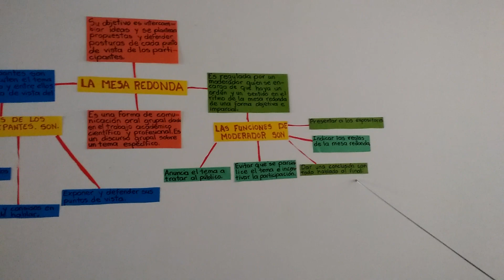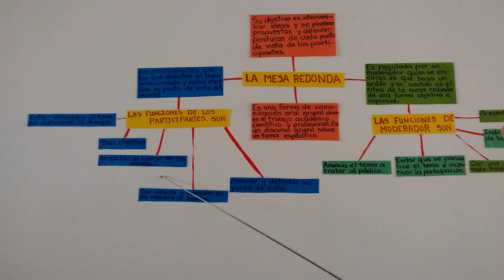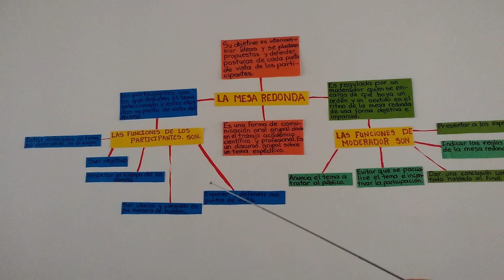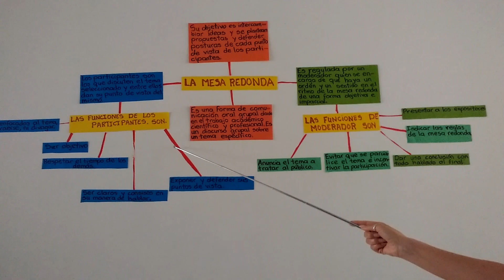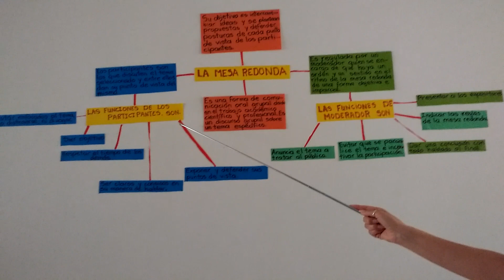LA MESA REDONDA.